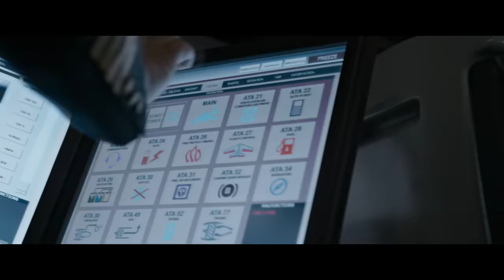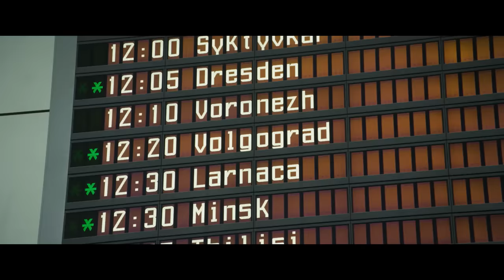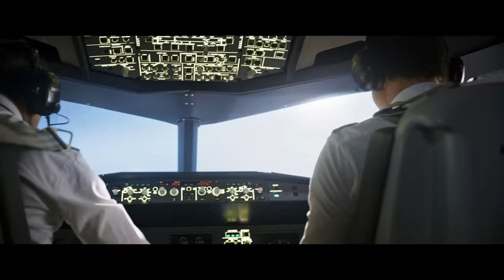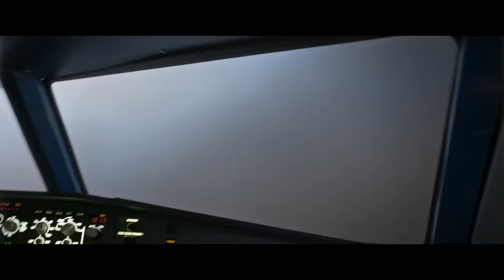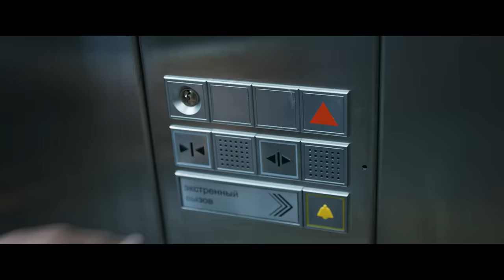THE CREW - Full Movie | Airplane Disaster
A young pilot is fired from military air force after disobeying an absurd order. He gets a job as a co-pilot with a civil airline. During a flight to Asia his crew receives a distress message from a volcanic island and makes a decision to attempt a rescue mission. Will they survive the disaster?